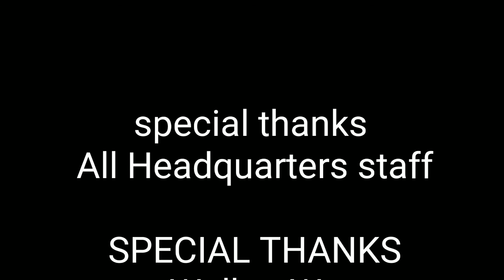2017年8月7日